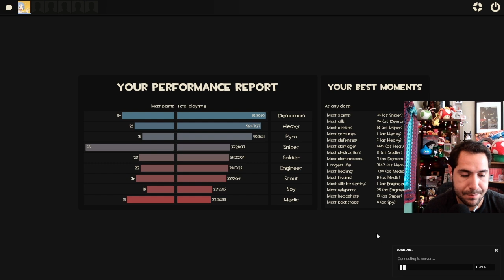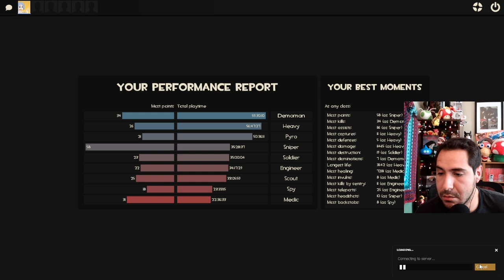Stardew Valley (Part 22)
Stardew Valley